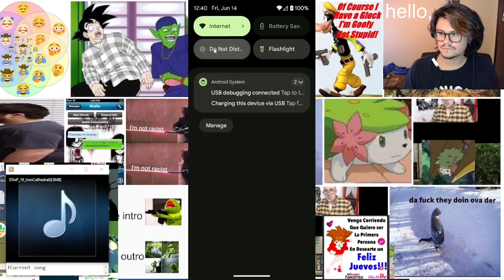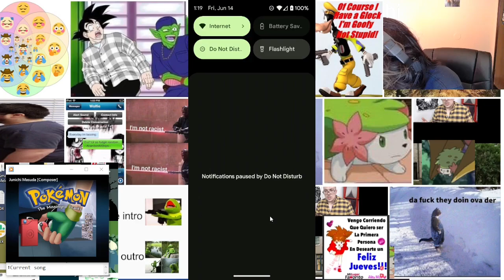【Puyo Puyo!! Quest】Friday mobile game grind episode 4 (twitch vod)